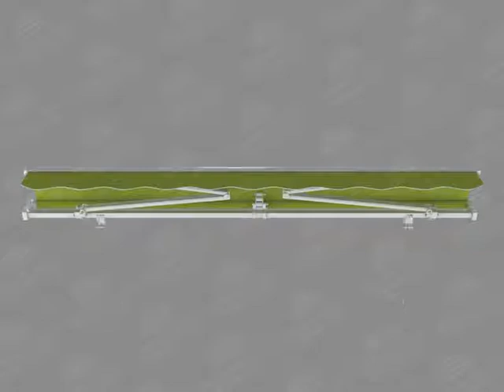Mái hiên di động nhập khẩu - Mr Tuyến - 0917 83 80 80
Chúng tôi nhập khẩu và phân phối Mái hiên tự động kiểu càng cua mã NX-580-B1 có mô tơ và điều khiển.